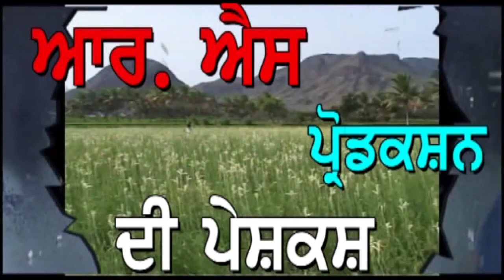Punjab Darpan Smt. Raj Dulari Punjab Farms Nabha